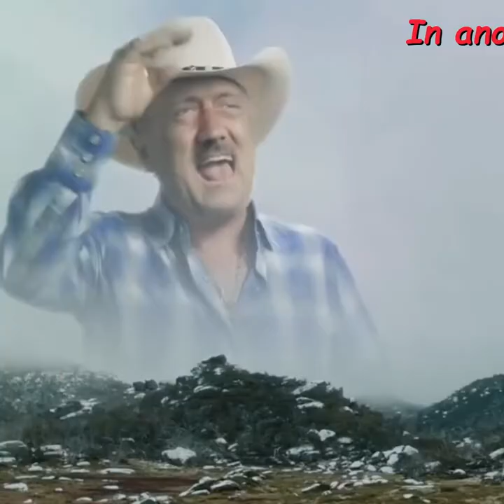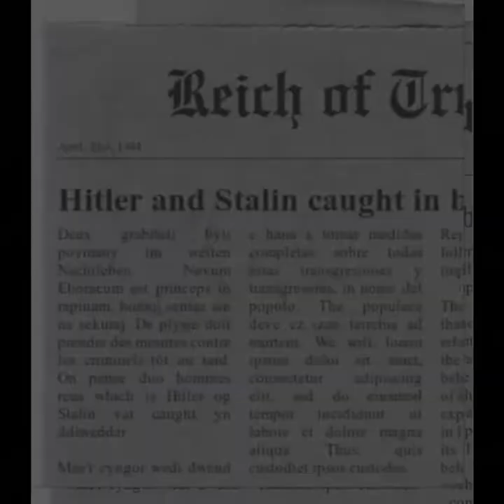Best of the Hitler memes 2022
My personal memes of le famous "austrian painter" Hitler created using Reface app. If you like this kind of video please enjoy, like or sub. Note that this is just a joke and parody, and have nothing to do with politics and such. Just watch and enjoy it.